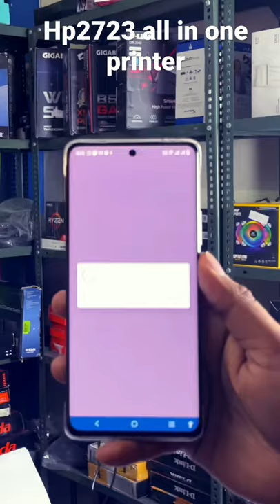Hp inkjet 2723 all in one printer passport size photo printer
Chaap print*
Plot No.100, Raghunath puri mansarovar colony Jhotwara Jaipur 302012

Hp inkjet 2723 all in one printer passport size photo printer,how to print passport size photo,passport size photo printer,hp 2723 printer review,hp deskjet 2723,hp deskjet 2723 wifi setup,hp,printer